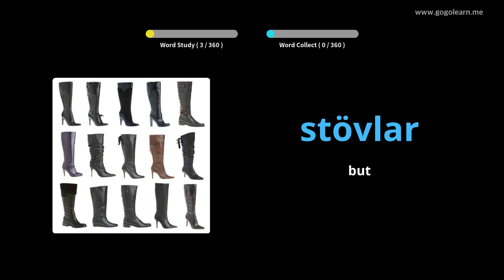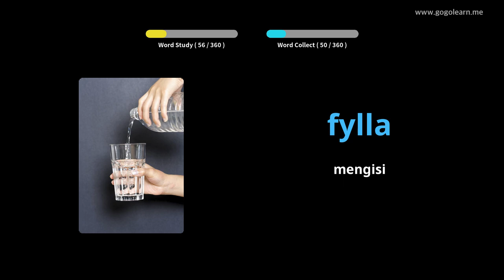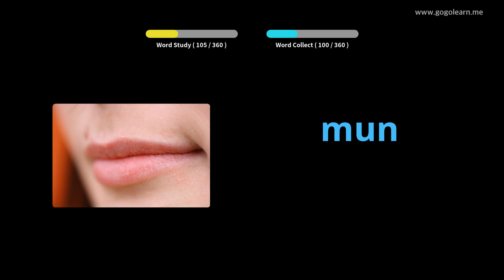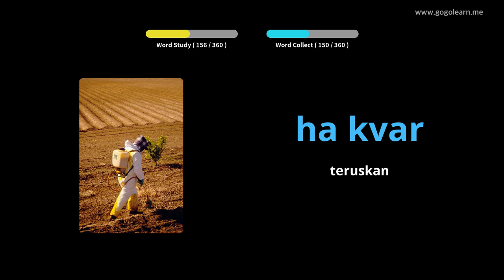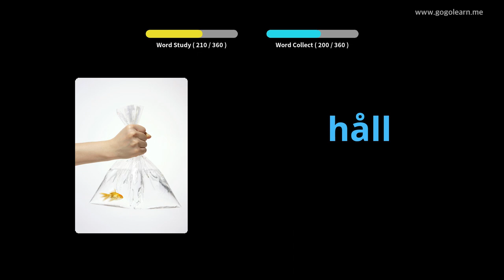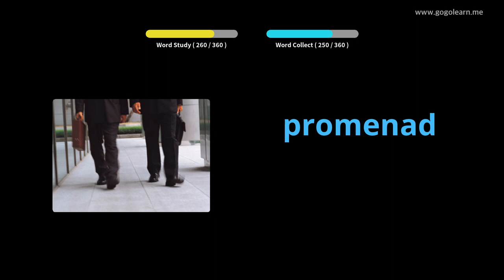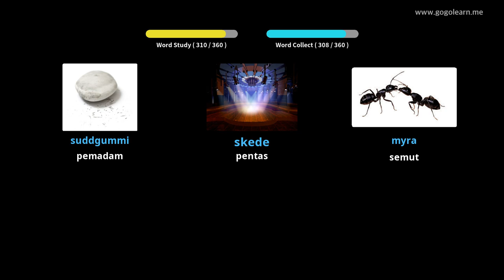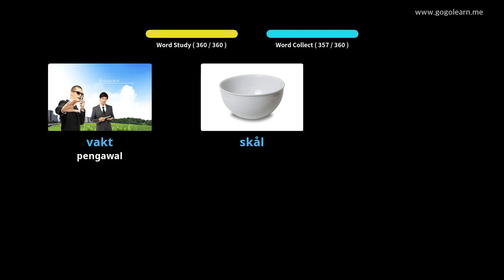Kanak-kanak Asas Kosakata Sweden | Golearn